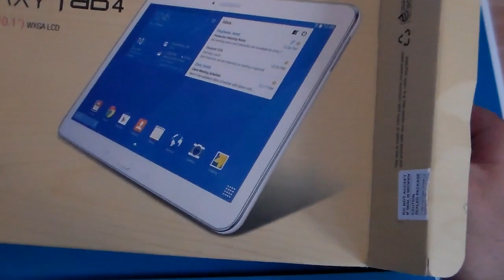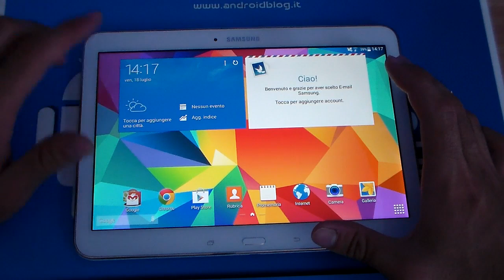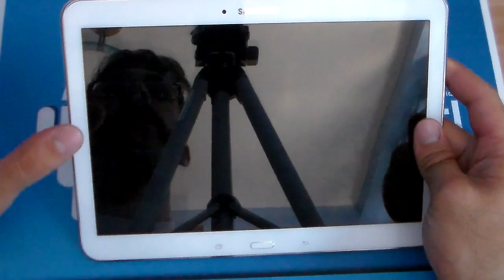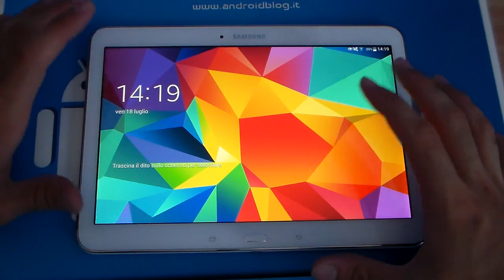Unboxing Samsung Galaxy Tab 4 10.1" by AndroidBlog